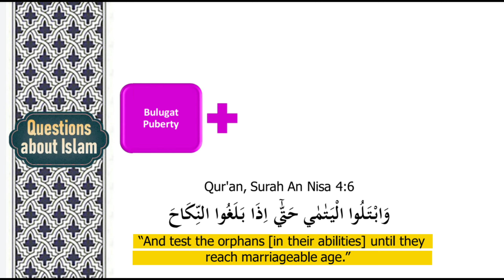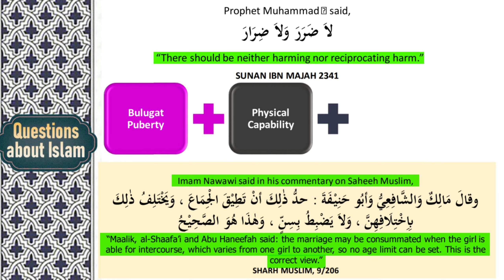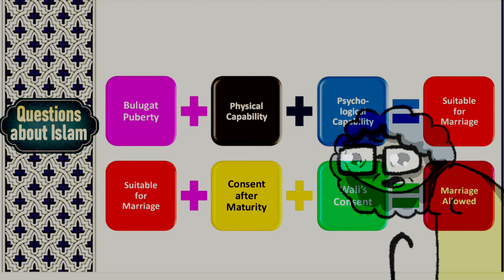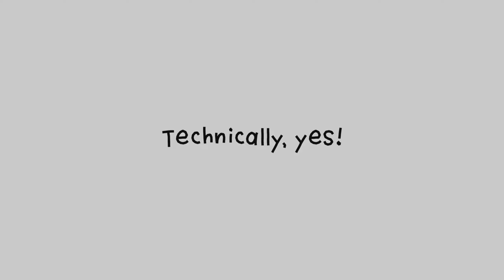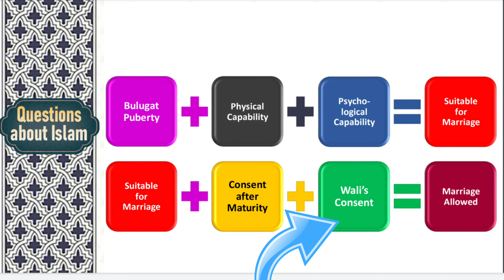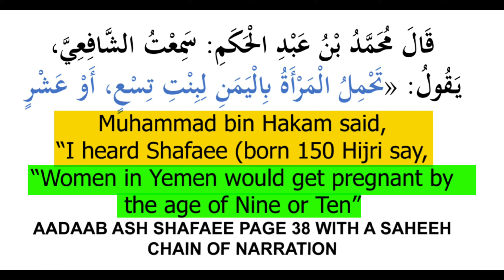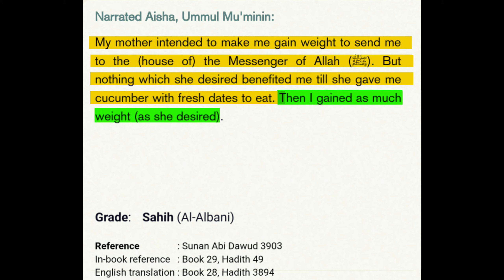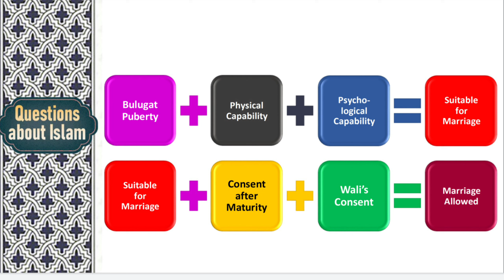Apni BETI Ki Shadi ZYADA Umar Wale Se Karaoge? || Tum 9 Saal Ki Ladki Se Shadi Karoge ??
Debate: Muhammad (SAW) ki Shaadi A'isha (RA) se Kum-Umri mein - Saheeh ya Galat
@ExMuslim Sahil Official  Vs @Zaid Patel

Kya Apni Beti Ki Shadi Zyada Umar Wale Se Karaoge ? Tum 9 Saal Ki Ladki Se Shadi Karoge ?
00:00 Intro
00:23 Bhakts : Tum 9 Saal Ki Beti Ka Nikah Zyada Umar Waale Se Karaoge ? Aur Kya Tum 9 Saal Ki Ladki Se Shaadi Karoge ?

00:24 se 06:53 Tak INKA 👆👉 JAWAAB.

06:54 Kya HZ.Aisha 9 Years Me Adult Hogyi Thhi ? Aur Agar Haan To Proof Kya Hai ?